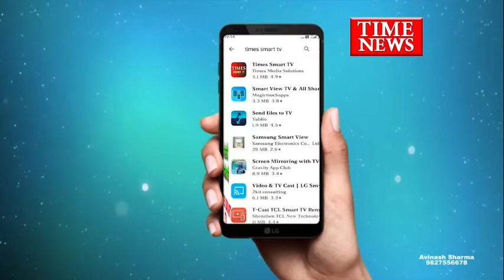सांसद सोलंकी ने किया भीमराव अंबेडकर जिला चिकित्सालय का निरीक्षण.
शाजापुर जिले में बढ़ते कोरोना संक्रमण के मामलों को देखते हुए तीसरे लहर से निपटने की स्वास्थ्य विभाग द्वारा की गई तैयारीयों का जायजा लेने के लिए क्षेत्रीय सांसद महेंद्र सोलंकी ने भीमराव अंबेडकर जिला चिकित्सालय का दौरा कर निरीक्षण किया। सांसद सोलंकी ने व्यवस्थाओं का जायजा लेते हुए अस्पताल में पाई गई कमियों को जल्दी ही दुरुस्त करने के निर्देश जिला चिकित्सा अधिकारियों को दिए। इसके साथ ही कोरोना मरीजों के लिए बनाए गए विशेष वार्ड, ऑक्सीजन प्लांट से मरीजों के बिस्तर तक सप्लाई की व्यवस्था, रोजाना लिए जाने वाले सैंपल के बारे में भी जानकारी ली।